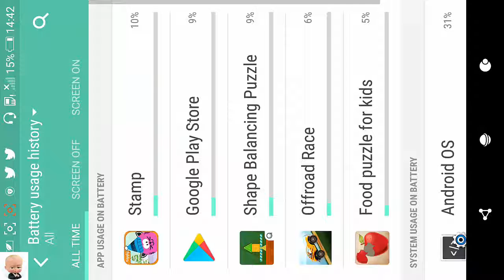Car Wash for Kids - ios/adnroid GamePlay Kids Videos | Cartoon For Toddlers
Fun Car Wash for kids. Educational game for kids to learn how to clean many different cars from beginning to end, applying all kinds of cleaning treatment and adding water, soap, polish and more. Also, once your children have cleaned the car they can tune it to be cooler.

Wash it, paint it, decorate it as you like and have the most beautiful car!

LEARN HOW TO USE CAR DETAILING TOOLS & ACCESSORIES

If you do your job well, you'll earn money to make more changes and get new cars. It will be fun when your kids see the magical result. Clean, brush, polish, paint, wax it and tune its wheels. The game offers different tools such as sponges, water sprayers, and scrubbers to wash and polish your car! Children will spend an entertaining journey learning to clean and decorate their favorite cars. It is an educational game as it teaches kids the importance of cleaning the car to make it more attractive.

You can even choose the car tires that best fit the car!

DIFFERENT TYPES OF CARS

Kids will find cars of all colors and patterns.

Small
Vans
Classics
Police
School bus
Sport cars
Formula 1 race car style

Properly clean the first cars and unlock new ones to keep playing.